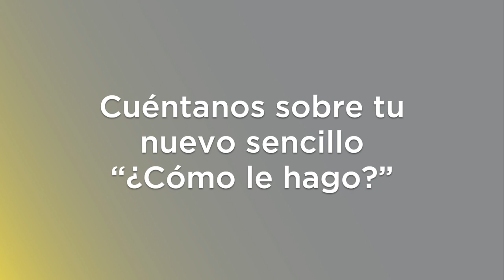ALEX DURÁN NOS COMPARTE “LA RECETA”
AlexDurán nos cuenta sobre su participación en la serie ElDragón como Ishiro Tanaka, además nos presenta su proyecto musical con los sencillo LaReceta y CómoLeHago

Conoce más sobre Alex en la siguiente entrevista.